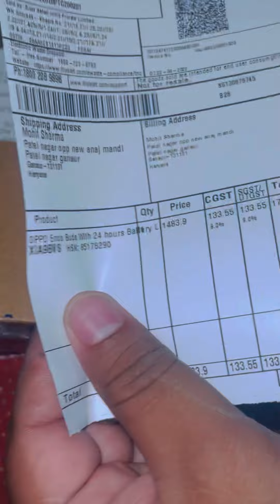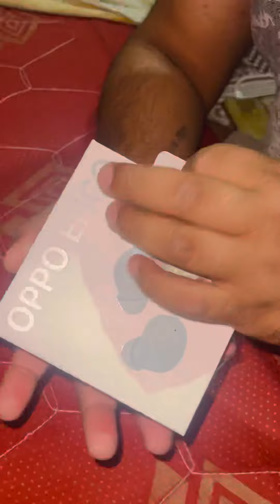Oppo enco earbuds review unboxing